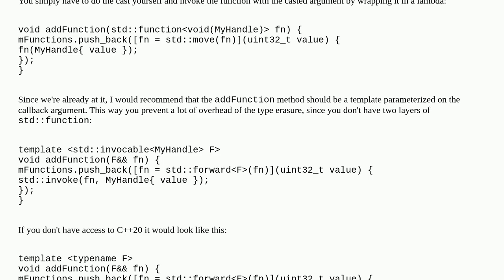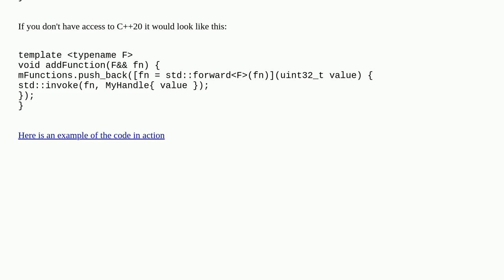How can I convert a lambda function arguments and store it in std::function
A special thanks goes out to the community

  lambda c++11 c++